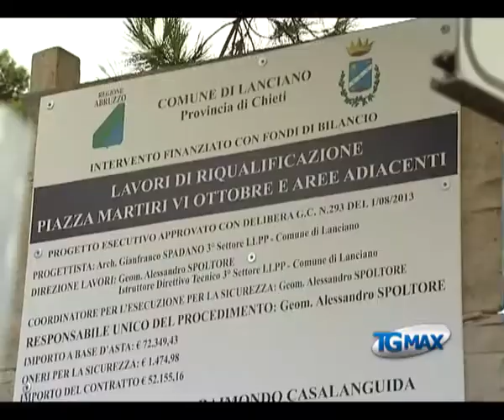Eroi ottobrini, lavori spediti per la riqualificazione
Lanciano, servizio Tgmax 17 settembre 2013. Lanciano: procedono a ritmo serrato i lavori di riqualificazione in largo Santa Chiara, è iniziata la oggi fase di spostamento del monumento intitolato agli Eroi ottobrini, lavori spediti per la riqualificazione